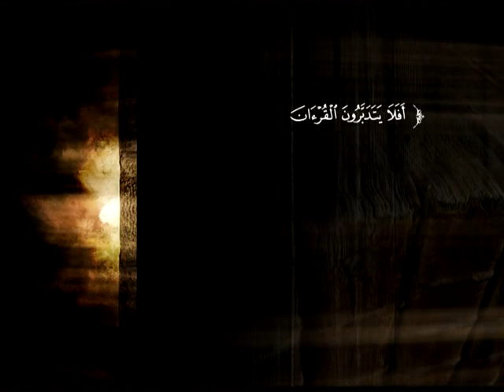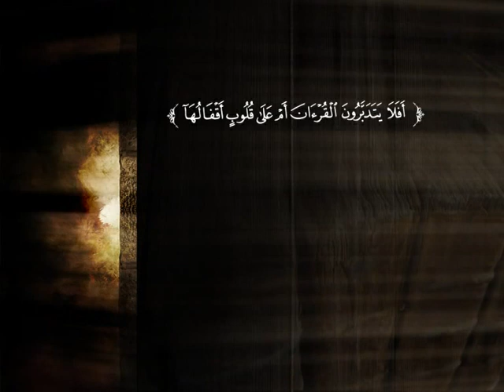تفسير سورة إبراهيم من الآية 28 إلى الآية 37 | د. أحمد بن محمد البريدي